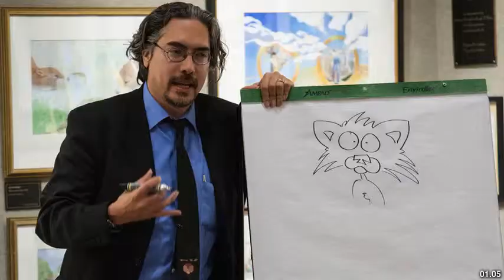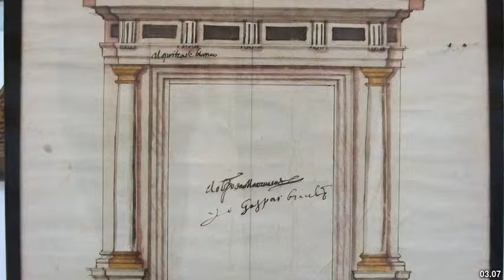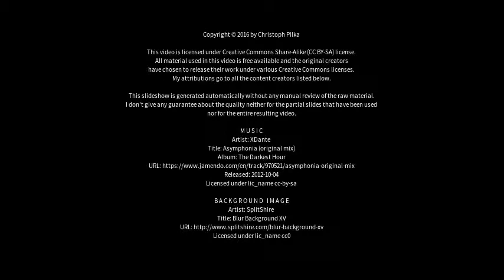Best places to visit